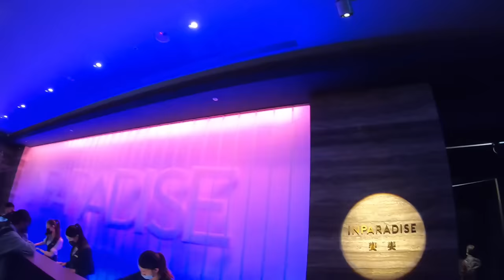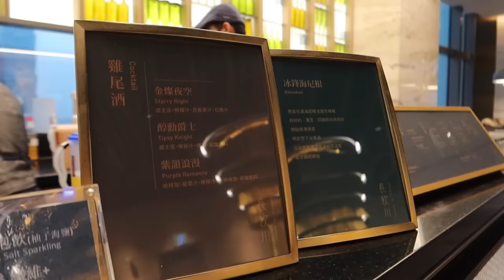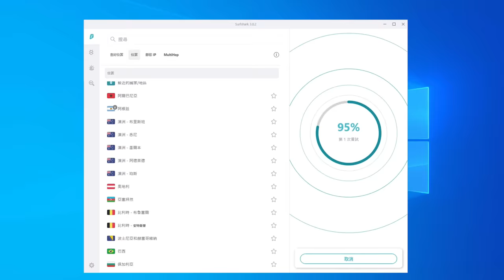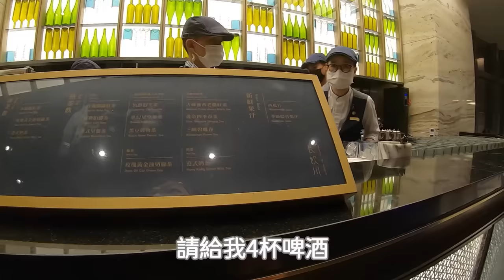終於吃到饗饗晚餐了！松露 金箔 頂級奢華我全都吃｜台北美食｜饗賓集團自助餐｜大食い bigeater｜單人友善店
或輸入優惠代碼[tudoshrimp] 獲得1.7折優惠，訂購兩年方案再加送免費3個月！

INPARADISE饗饗 微風信義店
台北市信義區忠孝東路五段68號微風信義46樓